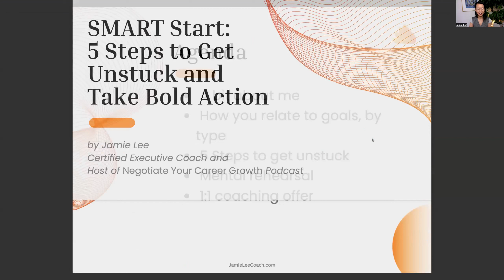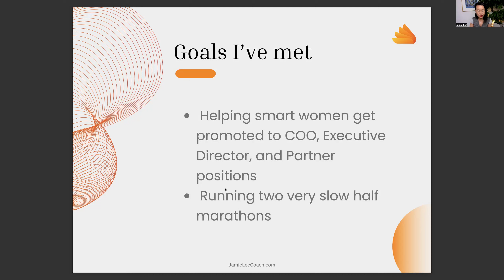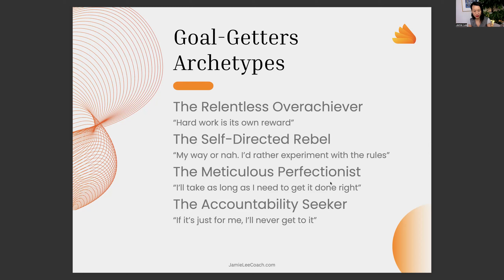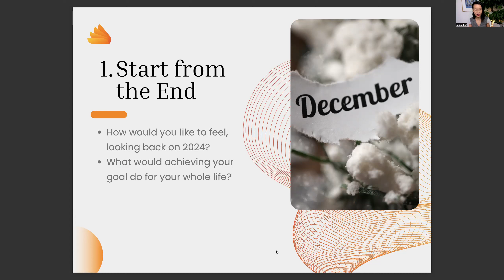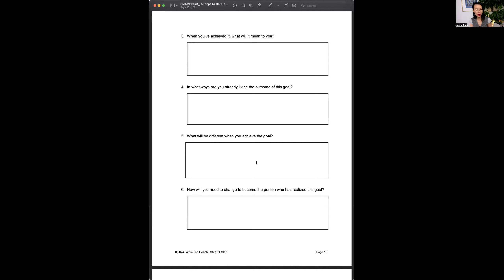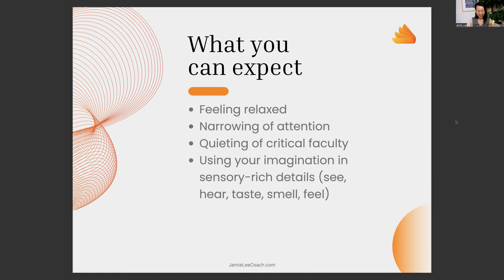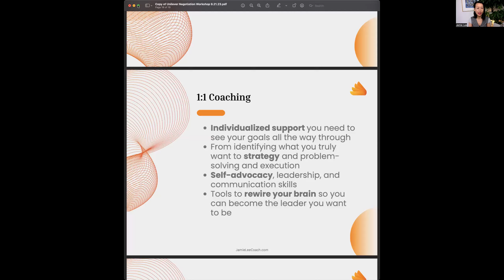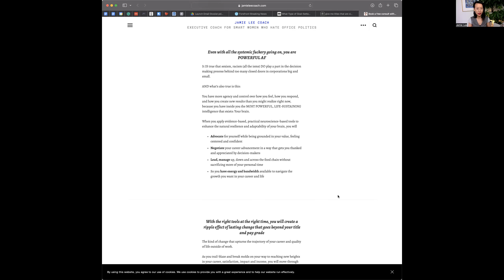SMART Start: 5 Stept to Get Unstuck and Take Bold Action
Got big goals for 2024 but feeling stuck? Meet the itty bitty sh*tty committee - that pesky voice in your head giving you a million reasons why you'll fail or why today's not the day to get started.

In this interactive webinar - SMART Start - I walk you through my 5-step process to QUIET the itty bitty sh*tty committee, so you get unstuck, get strategic, and take bold action.

Here's the overview:

1. Setting a SMART goal that lights you up
2. Identifying concrete action steps
3. Planning ahead for potential obstacles
4. Mentally rehearsing seeing yourself having achieved your SMART goal
5. Arriving at solutions to obstacles so you can confidently take action and create momentum

A bit about me:

I'm an executive coach for smart women who hate office politics. I help them get promoted and better paid without throwing anyone under the bus. The exact process I'll be walking you through is the same process I've used to guide my clients to securing $50K+ pay raises, promotions to Senior Engineer and COO.